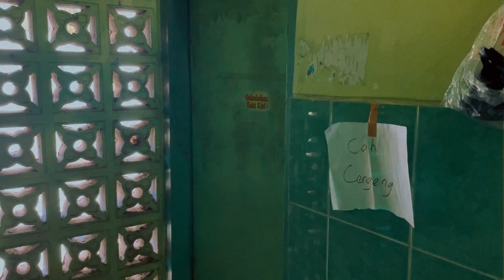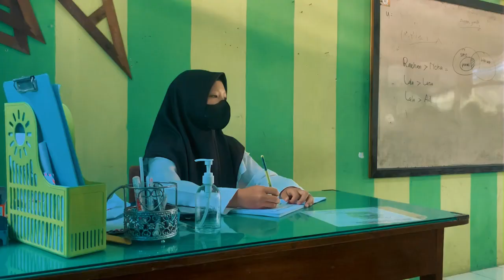"ABIWARANING URIP" FILM PENDEK BAHASA JAWA XII AGAMA 1 KELOMPOK B MAN 1 BLITAR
[FILM CEKAK BAHASA JAWA XII IIK 1 / KELOMPOK B]

Salam Paseduluran
Punika Tugas Film Pendek Bahasa Jawa
Guru pengampu : Bu Charirotun Nafisah

•Gambaran Cerito•
    Ahmad salah sawijining siswa sing berprestasi ning MAN 1 Blitar. Dheweke kerep dipuji Guru-guru amarga kapinterane ning bidang akademik. Mula ana kancane sing jengkel lan ora demen marang Ahmad, Mbendino disatruni lan digangguni.
Sanggupkah Ahmad iso bertahan lan ora depresi?

•KRU•

SUTRADARA | ALYA ERINA

PEMAIN |
M. ARIF BASYIR dadi AHMAD
ABDUL AZIS dadi KEVIN
DIVA JATIKUSUMA dadi IJAT
NASRUL AMIN dadi IZUL
DEMA SAADAH dadi CANTIKA
PUTRI NAYLA dadi CINTA
FITRI BEKTI dadi IBU GURU
TITIN KHOIRIYAH dadi IBUNE KEVIN

TATA SETTING | INNA INDAH
                              YULIA R.

KAMERAMEN | ABDAN MUFA
                        DEMA SAADAH

EDITOR | ABDAN MUFA
                 NASRUL AMIN

PENASKAHAN |
FAUZI
M. AZIZ SALJUL
M. ARIF BASYIR

TATA RIAS | SITI NUR QOLISOH

TATA BUSANA | NAILUL IZA
                            PUTRI AYU